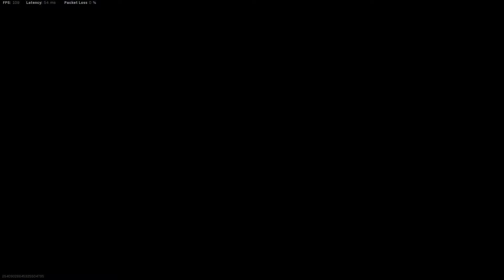Call of Duty Modern Warfare Multiplayer Gameplay - No Commentary